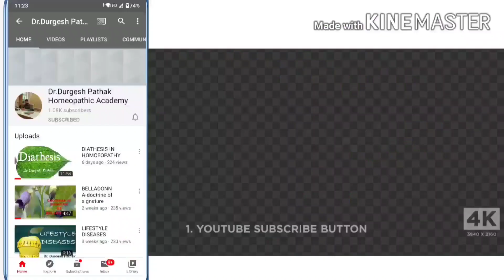CHELIDONIUM MAJUS-Doctrine of signature